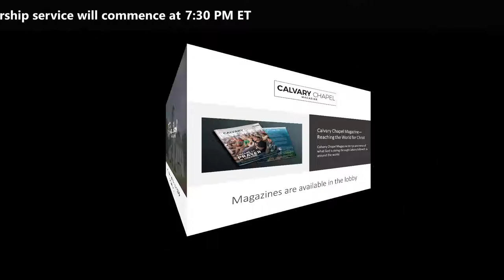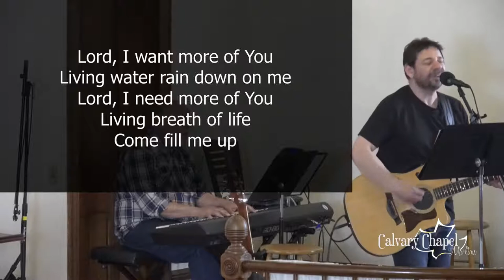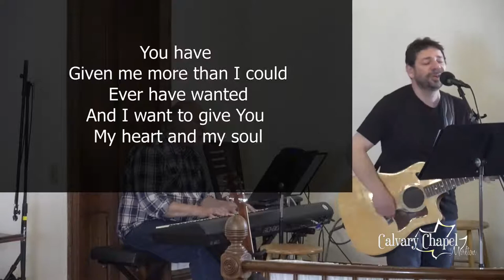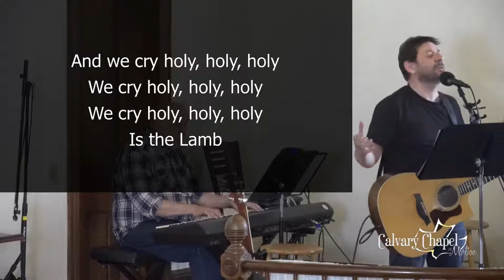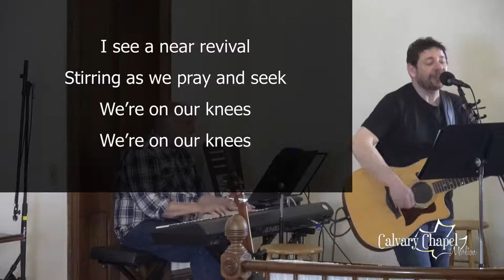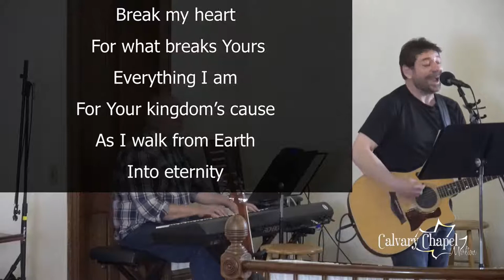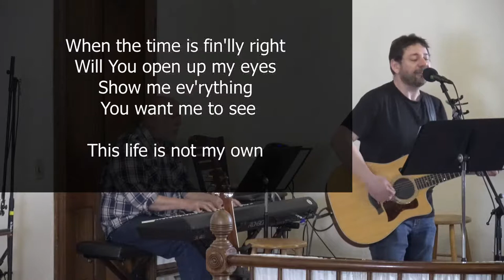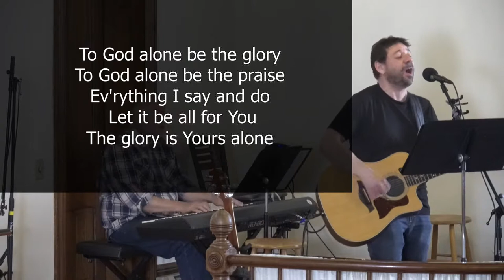Wednesday Service: Amos 7:10-17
Sunday message streamed live at 7:30 PM ET on March 10, 2021 at Calvary Chapel of Marlton. Message by Assistant Pastor Loren Heinle.